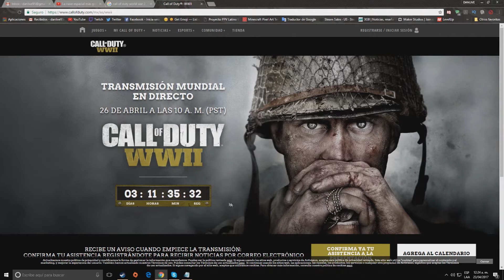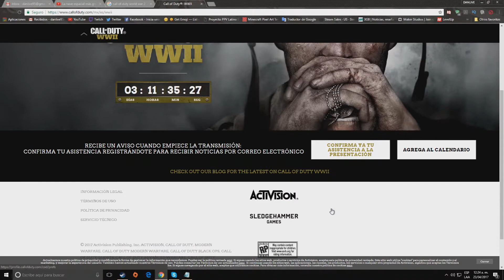¡Ya viene World War II!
Espero les haya gustado el vídeo, comenten y denle a me gusta, para mas y mejores vídeos
y así continuar con este hobby =D.